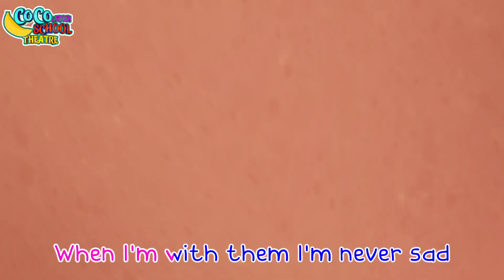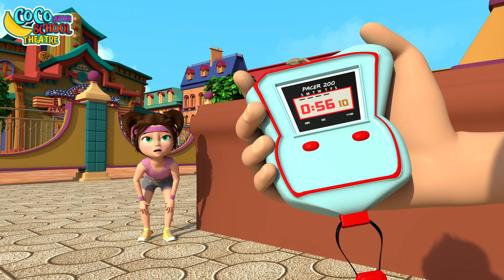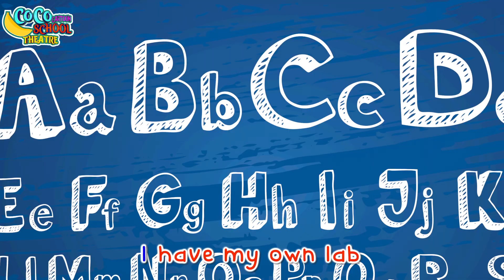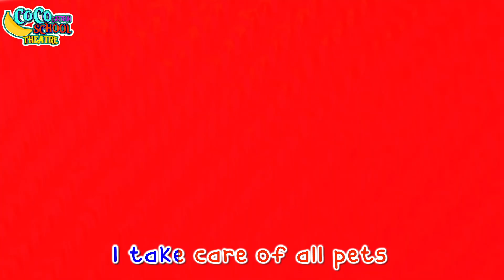𝑵𝑬𝑾 Wheels On The Bus Go All Through the Town | Baby Song Mix - Coco Cartoon Nursery Rhymes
Nina's Doctor Check Up Song + More Nursery Rhymes & Kids Songs - CoComelon

Musical Instruments + Months Of The YEAR and more Sing Along Kids Songs - LooLoo Kids

Baa Baa Black Sheep + Wheels On The Bus and more Sing Along Kids Songs - LooLoo Kids

Learning Vowels With The Frog Song - KIDS SONGS and more Sing Along Baby Songs - LooLoo Kids

Ten In The BED - KIDS SONGS and more Sing Along Baby Songs - LooLoo Kids

Baby Shark + A Ram Sam Sam and more Sing Along Kids Songs - LooLoo Kids

Old MacDonald had a Farm + Zigaloo and more Sing Along Kids Songs - LooLoo Kids

Wheels On The Bus + Vehicles Song and more Sing Along Kids Songs